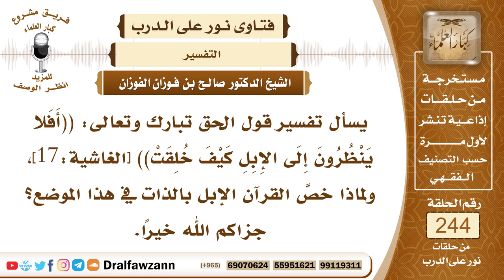4199- تفسير قوله وتعالى: ((أَفَلا يَنْظُرُونَ إِلَى الإِبِلِ كَيْفَ خُلِقَتْ)) - الشيخ صالح الفوزان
السؤال: جزاكم الله خيراً وأحسن الله إليكم، يسأل تفسير قول الحق تبارك وتعالى: ((أَفَلا يَنْظُرُونَ إِلَى الإِبِلِ كَيْفَ خُلِقَتْ)) [الغاشية:17]، ولماذا خصَّ القرآن الإبل بالذات في هذا الموضع؟ جزاكم الله خيراً.
السيرة الذاتية :
للاشتراك في قناة الشيخ صالح الفوزان
لمشاهدة حلقات فتاوى على الهواء كاملة

للاستفسار والإقتراحات والدعم
رئيس الفريق
لمشروع كبار العلماء